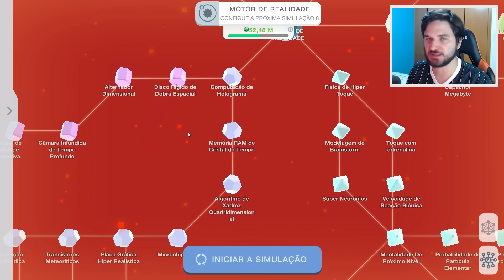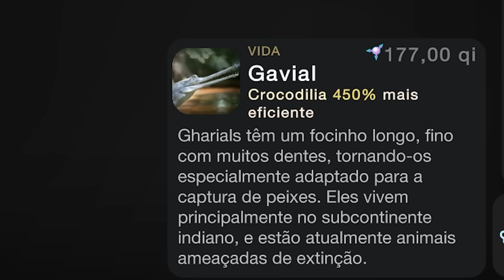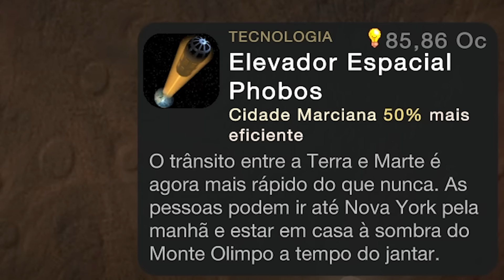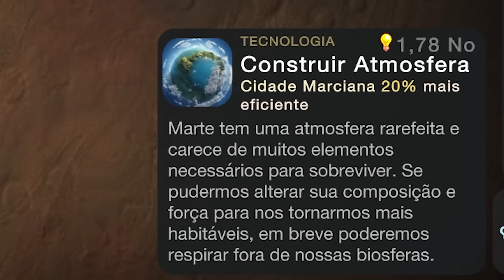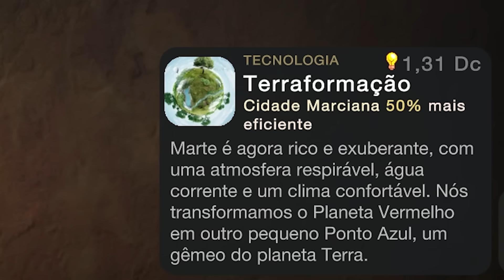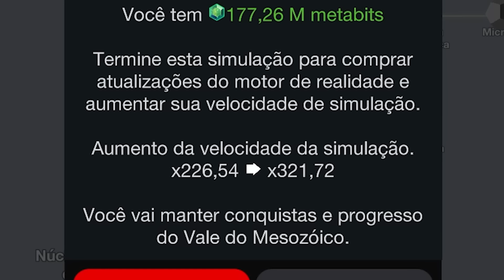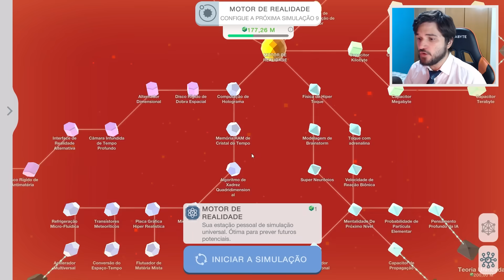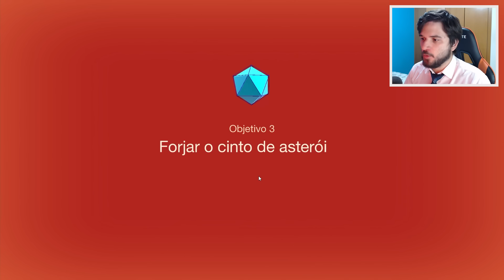OS HUMANOS COLONIZARAM MARTE! AGORA VOCÊ PODE VIVER LÁ! - Cell to Singularity #9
Toda a evolução da humanidade está concluida! Chegamos num ponto onde conseguimos viver em Marte normalmente! CONFIRA E SARAIVA O LIKE!